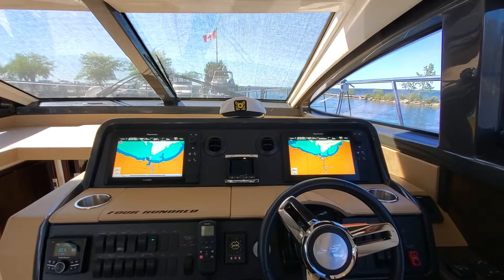2016 Sea Ray 400 FLY - For Sale in Orillia, Ontario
Want the legendary Sea Ray fit and finish, with joystick docking, hydraulic platform with an extra large fly bridge? Well I have the boat just for you!

Local freshwater boat, with only 400 hours on the Cummins diesel engines, this motor yacht is a dream to drive and a dream to dock with Cummins joystick docking system.